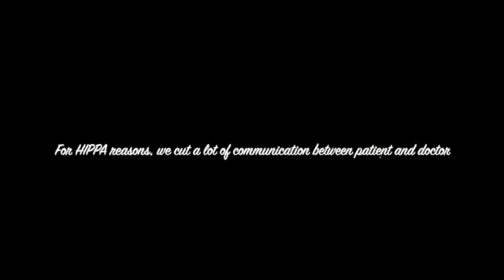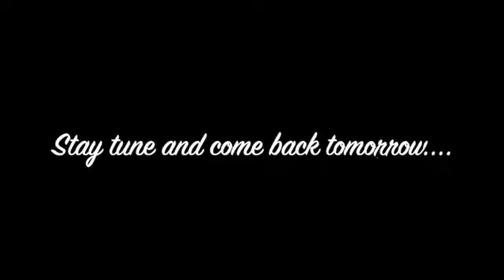Health Crises day at Microhealth Medical Center in Africa